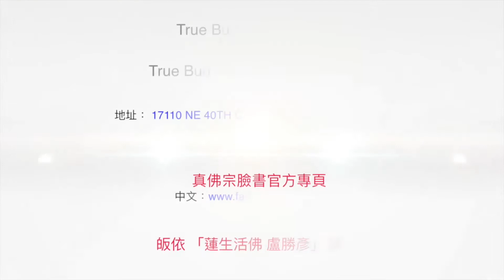20170708聖尊蓮生活佛盧勝彥警示：XX從來不聽根本上師的話－TBSN高清中文字幕版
20170708聖尊蓮生活佛盧勝彥警示：XX從來不聽根本上師的話－TBSN高清中文字幕版